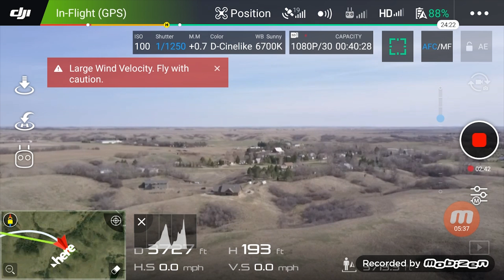Mavic Pro Obstacle Avoidance | Saving Lives!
At first I couldn't figure out why the Mavic Pro obstacle avoidance kicked in at 200 feet.  Then I realized that DJI had just saved at least 1 life with this incredible technology!  I can't tell you how impressed I am after experiencing this!  What's next DJI, Warp Drive?!?!

The one item that every Mavic Pro owner should get (and it's only $6!!!)

A complete list of the BEST MAVIC PRO ACCESSORIES can be found

I am a beginner/intermediate drone owner, and the purpose of my videos are to help others who may be in the same boat as me.
for continued videos on how to use the Mavic Pro and the DJI Mavic Air!

All of my gear: (click links to purchase at the best price!)

- Professional Mavic Pro Case
- Best Spark Hard Case
- Best Spark Shoulder Strap Soft Case
- GoPro Hero5 Session
- Polar Pro Filters
- Best Landing Drone Landing Pad
- Panasonic Lumix G7
- SLIK Pro 700DX Super Titanium Tripod
- Tabletop Tripod
- GorillaPod Hybrid Tripod
- My 4K Editing Computer